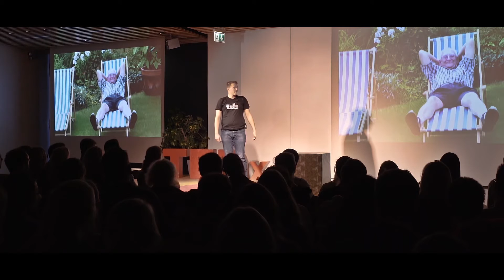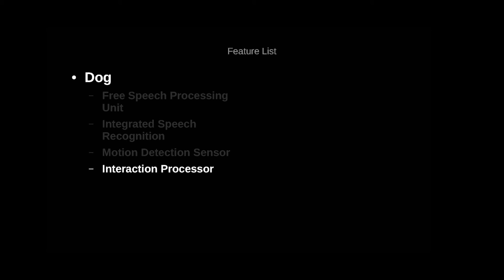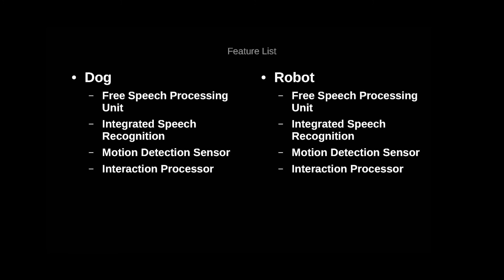Why we need stupid robots | Hannes Eilers | TEDxKielUniversity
Is it possible that robots and humans can live together in the near future? How can we tackle our fears that future robots will destroy us? Lab engineer Hannes Eilers has come up with an intriguing solution that offers a new perspective on robots and our relationship with them.

Hannes Eilers is a lab engineer for robotics at the University of Applied Sciences in Kiel.
Born in 1987 he did his Bachelor of Engineering in Electronics at the UAS Kiel and finished his studies in 2016 with an M.Sc. degree in Information Technology.
Hannes is the founder of a student robotics group at the UAS Kiel and a supporter of Kiel hilft Flüchtlingen, a voluntary initiative that seeks to help refugees by providing in kind donations, leisure activity programs and language classes.